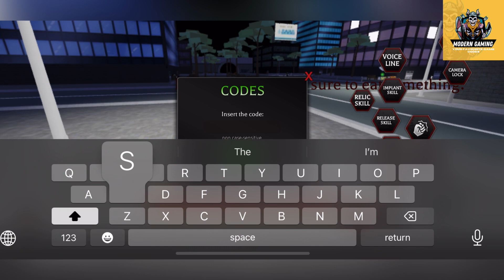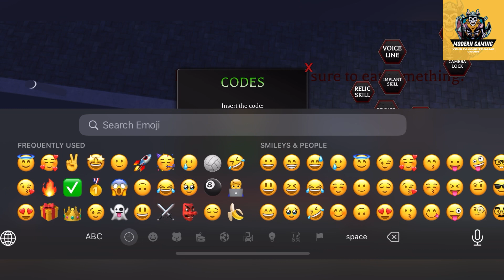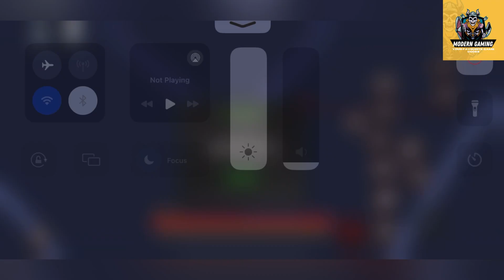🚁 5 NEW 🚁 PROJECT BAKI 3 CODES - ROBLOX PROJECT BAKI 3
Welcome Guys

Thanks